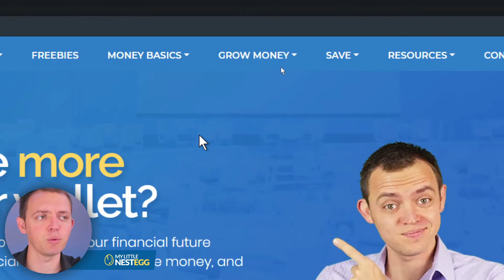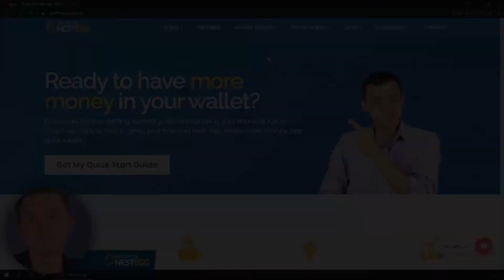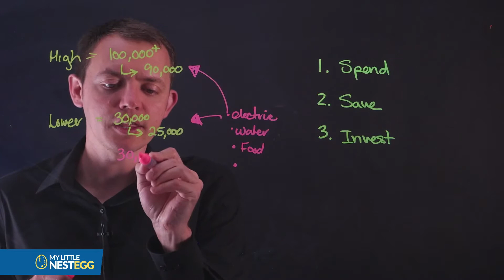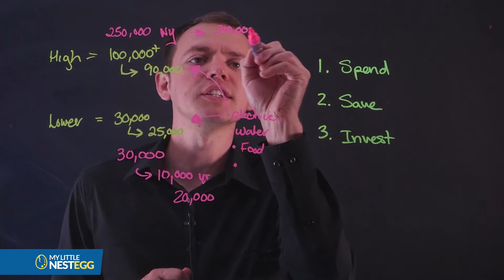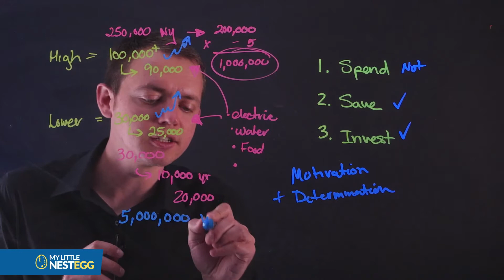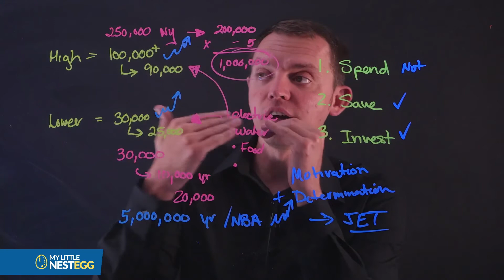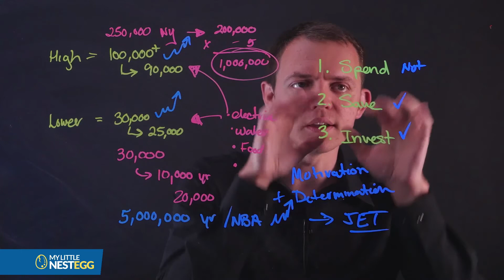How to Become Financial Free High Income Earners vs Motivated Individuals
In this video, I will share with you some tidbits on how to become financially free when you are a high-income earner or maybe a motivated individual!

Start your journey to becoming financially free with this tips and tricks I am going to share with you!

📑 ABOUT MyLittleNestEgg
MyLittleNestEgg is where I share my knowledge about personal finance, long-term investing, money mindsets, and building wealth for the average person.

If you are interested in accelerating and learning more about how to make your money work for you and how to make smart decisions when it comes to your money - subscribe to our YouTube channel and join our mailing list!